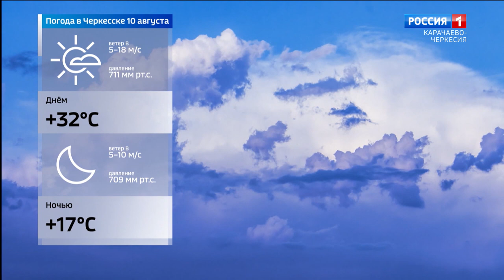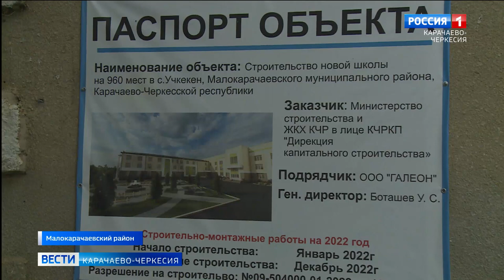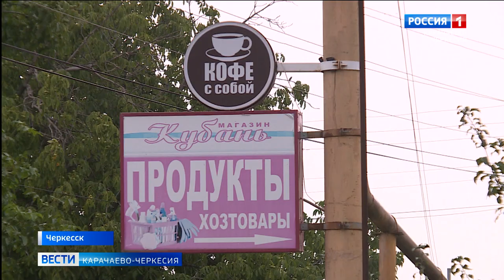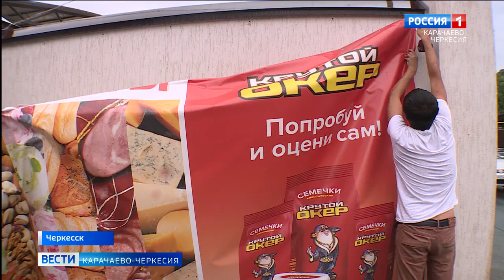Вести Карачаево-Черкесия 09.08.2022